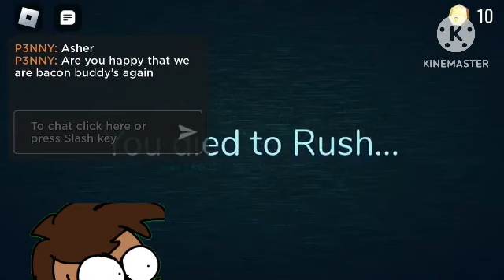games with gammerworld5 - Roblox Doors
Roblox guys

SOICALS
-DevianArt~ @gamerworld5
 Roblox: gammerworld5